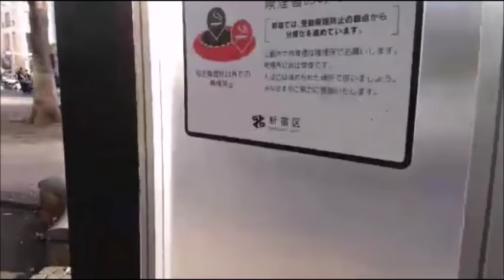【和道】 彼女と新宿のフリマに行く【ふわっち】12/17